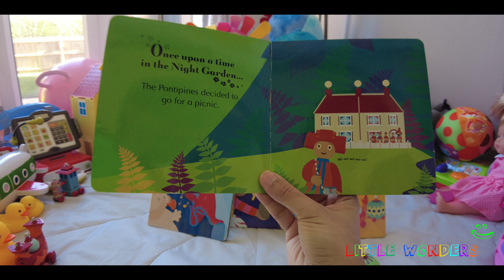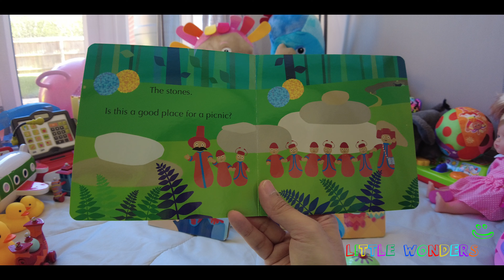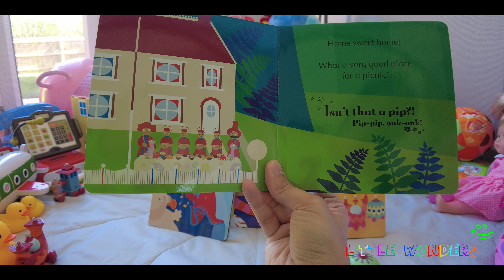In the Night Garden - Pontipines Picnic!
The Pontipines have a picnic - but where will they sit!?

Little Wonders - Episode 139